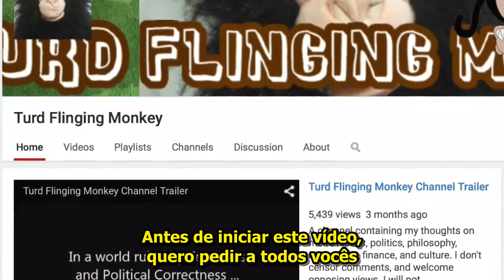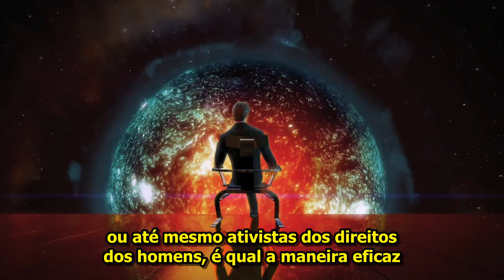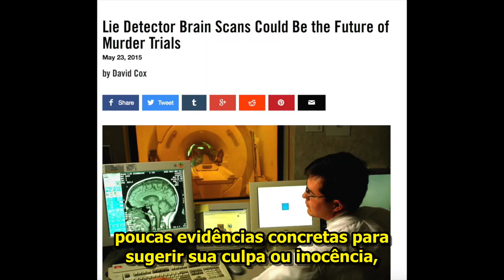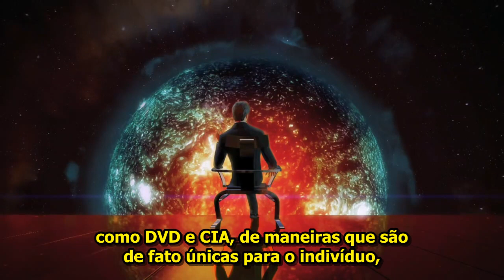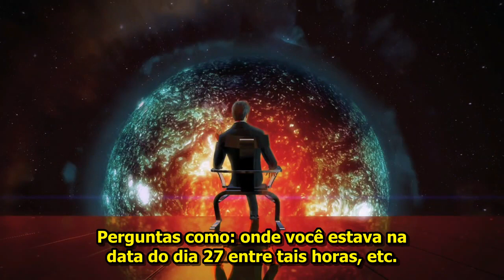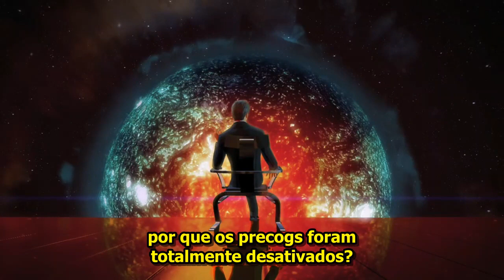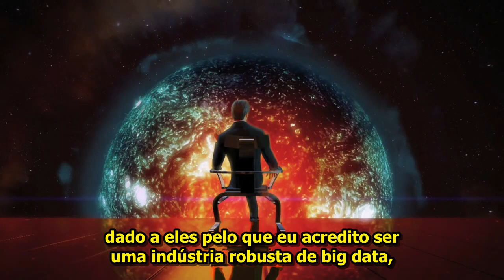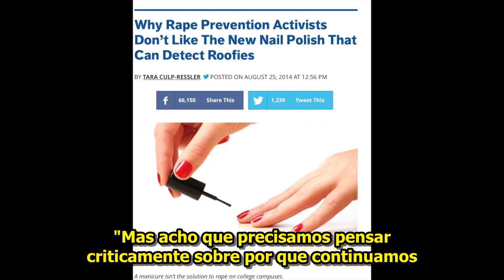A Tentativa de Combater o Ginocentrismo c/ Tecnologia 1/3: Dilemas Morais e Minority Report - BarBar